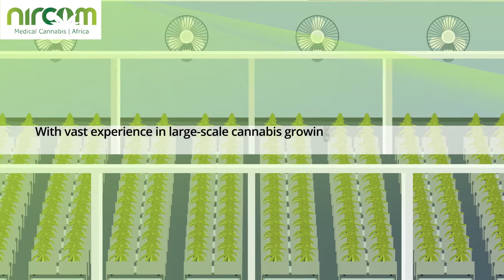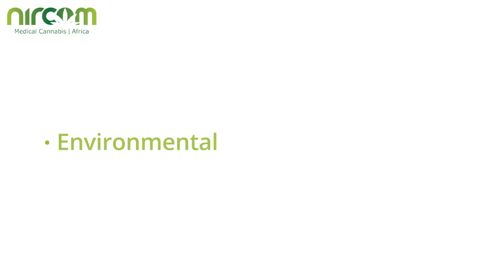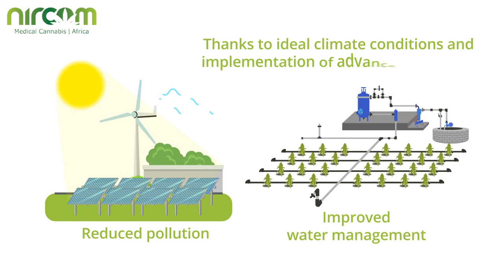NIRCOM Medical Cannabis Africa, Zimbabwe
Growing greener creating the impact, By growing in Zimbabwe where the climate conditions are the best for Medical Cannabis growing and by using an advanced growing and irrigation technology we will be able to reduce pollution and water waste, empowering Zimbabwe, creating hundreds of jobs, and supporting a social impact in Zimbabwe as well as WW by providing a suitable supply system that will provide high-grade medical cannabis at a low price.      NIRCOM is the future of medical cannabis growing, cultivation and supplying.